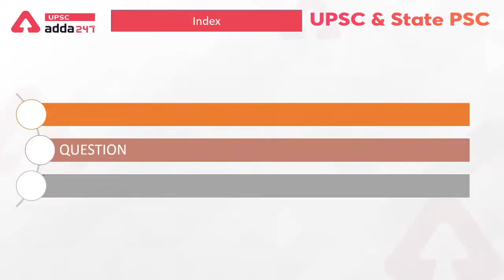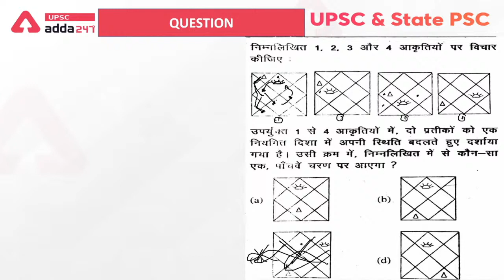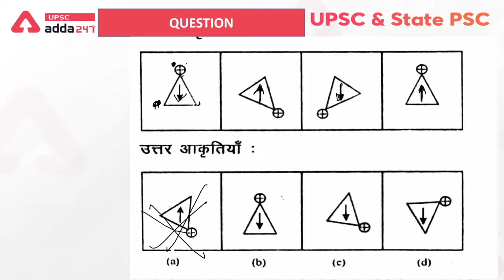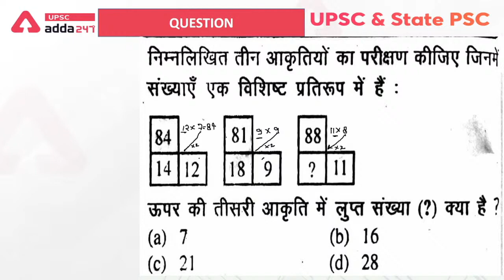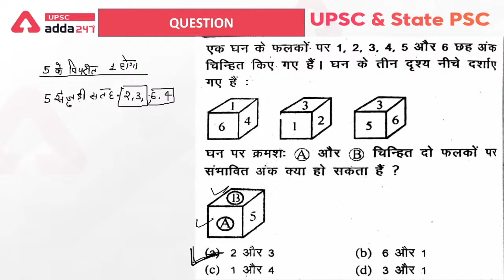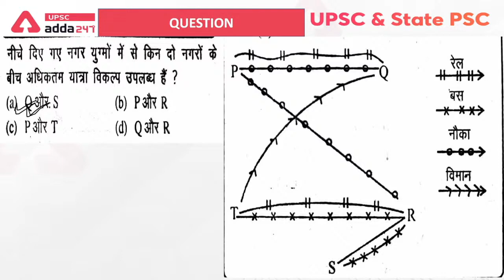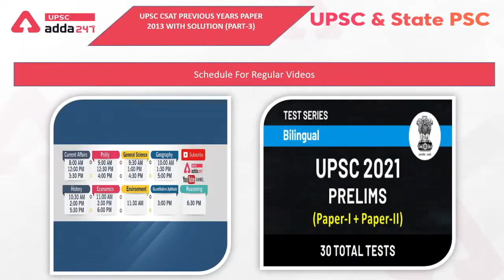UPSC CSAT 2013 Key/Solved Question Papers - CSAT Quant & Reasoning Papers Part 3 | UPSC ADDA247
In this video, we discussed UPSC CSAT 2013 Key Solved Question Papers in Hindi For CSAT Quantitative & Reasoning Papers.

UPSC ADDA Classes Schedule:
8.00 AM - Daily Current Affairs
9.00 AM - Polity for UPSC
9.30 AM - General Science for UPSC
10.00 AM Geography for UPSC
10.30 AM Daily Current Affairs
11.00 AM CSAT Quant for UPSC
11.30 AM Daily Current Affairs
12.00 PM Polity for UPSC
12.30 PM General Science for UPSC
1.00 PM Geography for UPSC
1.30 PM Daily Current Affairs
2.00 PM CSAT Quant for UPSC
2.30 PM Daily Current Affairs
3.00 PM Polity for UPSC
3.30 PM General Science for UPSC
4.00 PM Geography for UPSC
4.30 PM Daily Current Affairs
5.00 PM CSAT Reasoning for UPSC

1. Learn from the best faculties
2. In-depth analysis
3. Exam planning strategy
4. Best question solution
5. Time management